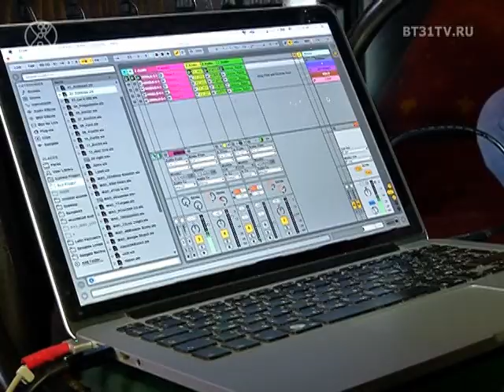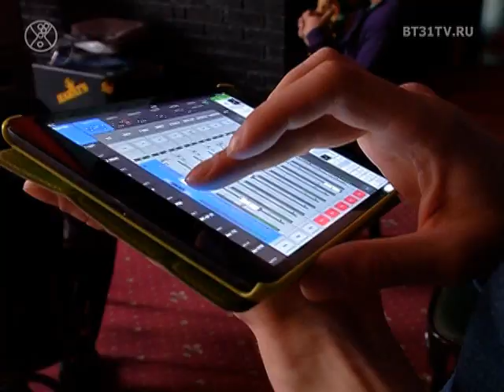Репетиция эксперементального концерта Ульяны Пережогиной